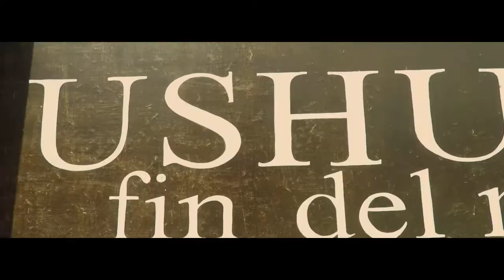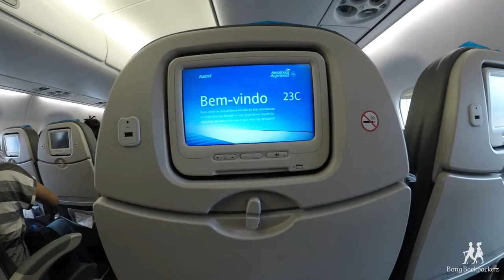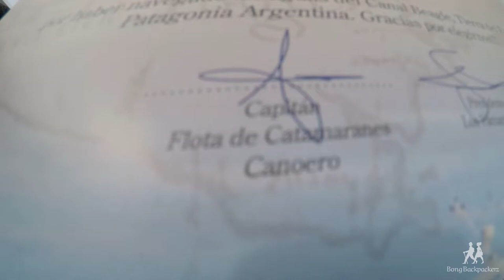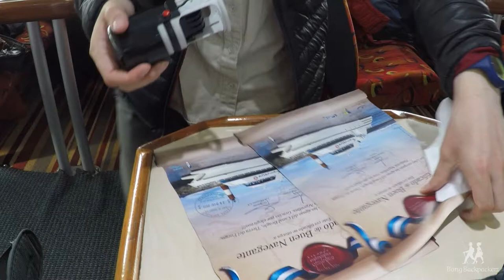Ushuaia - Tierra del Fuego - Argentina | Expedition Patagonia | Part 01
This is the part 01 of a two part travelogue around the south most city in the world - Ushuaia,
Located at the very bottom of Argentina, known as Tierra del Fuego,  this lovely city is very significant to travelers from all around the world as it offers you with unique experiences to see the antarctic penguins from an almost touchable distance and also is considered gateway to Antarctic cruise expeditions.

Video taken - 23rd and 24th December 2017

This part of the video showcases navigation through famous Beagles channel across border of Argentina and Chile and visit to the home of Penguins at Isla Martillo (Martillo Island).

Check out the Part 02 of this vlog at following link if you have not watched yet:

We will be coming back with new videos almost every weekend.

With love,
Bong Backpackerz

the background music? check out more below: (PS. Not a paid endorsement)

Gear List
1. GoPro Hero 5 Black
2. GoPro Karma grip stabilizer
3. Nikon D3200